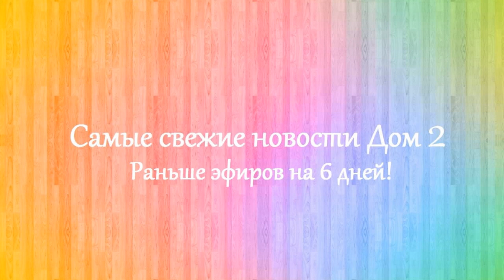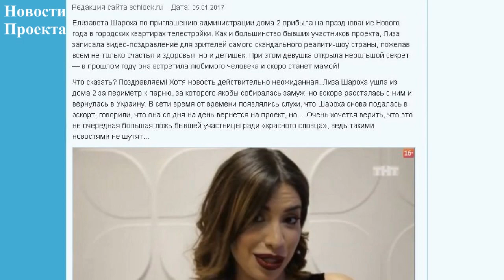Дом 2 новости 10 января 2017 (10.01.2017) Раньше на 6 дней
Новости Дом 2 10 января 2017. Последние слухи дом 2.

Дом 2 последняя серия новостей. Дом 2 10 января 2017. Если вы смотрите свежие серии дома 2, то вам будут интересны dom 2 novosti дом 2 новости и слухи. Дом 2 сегодня 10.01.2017. На канале выходят новости реалити-шоу дом 2 на 6 дней раньше эфира. Расскажу вам и дом 2 слухи, а так же о нынешних и бывших участниках шоу дом 2. Немаловажную роль в моих новостях играют ведущие Ольга Бузова и Ксения Бородина.